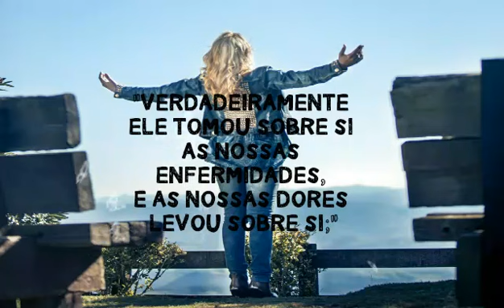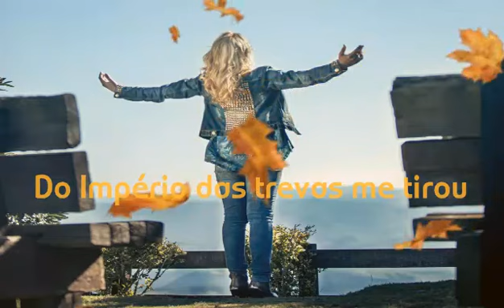EU SOU LIVRE - Mari Rocha feat. Bob Jonathan (Com letra)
"Olá meus amigos, esse é o primeiro lyric video que postaremos de algumas canções do meu CD. Decidi começar com essa música que fala muito comigo, pois nos traz a memória de que nós somos livres por causa do grande amor do nosso Pai, que enviou seu único filho pra morrer por nós! Ah! Como Ele nos amou! E por causa disso você é livre! Meu desejo é que você seja impactado com esse louvor e declare pro mundo ouvir essa liberdade que o Pai te concedeu! " ( Mari Rocha )

Para adquirir o CD da Mari Rocha basta clicar nesse

Produção fonográfica : Rodrigo Verissimo